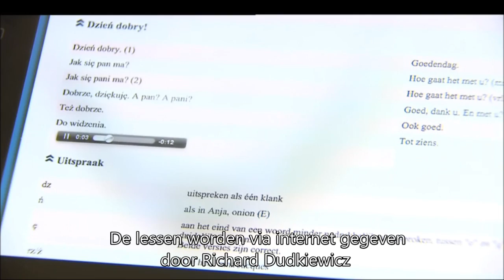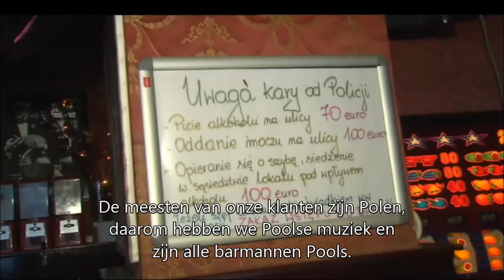Polonus 2012 - Dit is niet alleen een verandering in de goede richting.